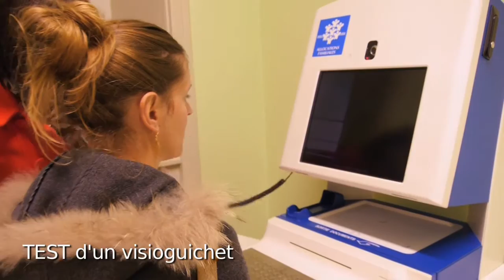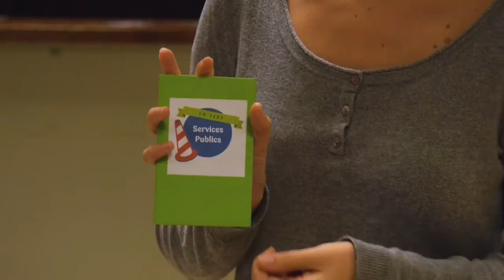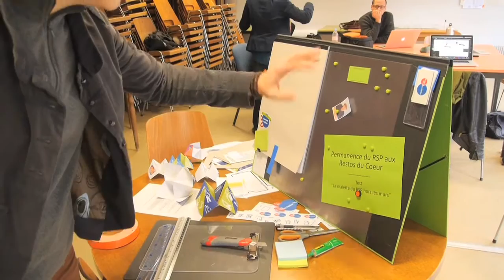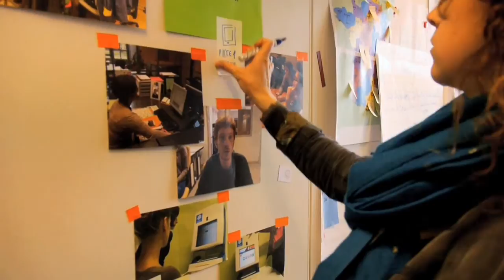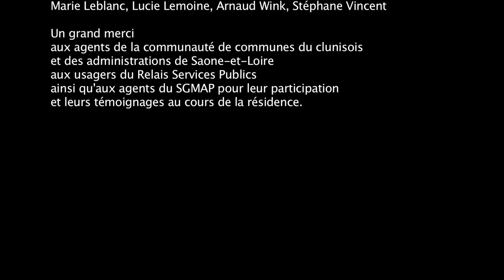Résidence / L'accès aux administrations de proximité / Film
Images captées par l'équipe de la résidence 27e Région & SGMAP / Film écrit et monté par Marguerite Fouletier (Agence Les Beaux Yeux)